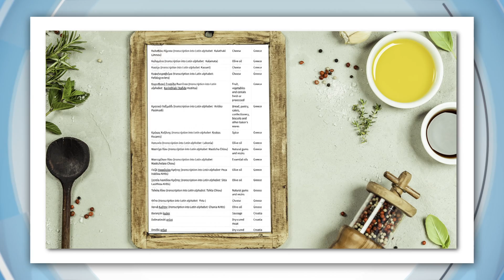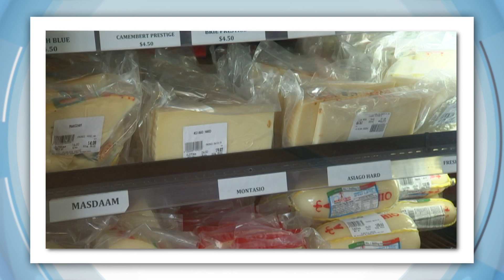Cheesy Name Change, Hong Kong Update & BTS Break - Today's Biggest News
What would you call feta if you couldn't call it feta anymore? Weird question, but it's something Australia's government's been asked to think about. It's working on a new trade deal with the European Union, but that deal comes with a big list of conditions regarding the names of some food products.

So here's the deal about this "deal": It's about making it easier for Australia to sell products to Europe so businesses can have millions of new European customers. But in return for that, Europe has a list of product names they no longer want us to use. It includes 172 foods (lots of cheeses) and 236 spirits (those drinks older people drink sometimes). All of them originally come from Europe - like Feta - which has apparently been made in Greece for a really long time. But, because it's a Greek cheese, Greek farmers reckon only Greek-produced feta should be called feta and Australian feta should be called something else. The same goes for Parmigiano Reggiano, Edam Holland and Prosciutto di Parma although the short names like parmesan and prosciutto will still be fine. Some Aussie farmers and businesses say this just can't "brie" and are concerned about the costs of rebranding, consumers getting confused and what affect it'll have on their overseas sales. It wouldn't be the first time Australia has had to change the name of products. We've already agreed to not call champagne - champagne - recognising Europe's protection of the term. As for feta, the decision will be made soon.

HONG KONG

The protests in Hong Kong have now moved into the international airport. People there have been protesting against the government for months and overnight thousands camped out in some of the terminals. Officials had to cancel more than 150 flights which meant a lot of travellers were stuck with nowhere to go! Flights have started to take off again, but it's going to take a while for the massive backlog of tourists to be moved.

BTS

If you're a BTS fan, this news may be tough on you. The super famous K-Pop group is taking an extended break. There's no word yet on how long it'll last, but the band's management says they deserve a chance to enjoy the ordinary life of a person in their 20s. It'll be the first proper break they've had in about 6 years and most fans seem to think they deserve the break.

PENGUIN JUMPERS

What keeps a rescued little penguin safe? Well apparently a little jumper helps! Seriously! A penguin foundation is using hand knitted jumpers to help some of the birds affected by oil spills, and as you'd expect, they also look super cute in them.

The little penguins on Phillip Island are cute all on their own, but behind the scenes, a stylish new outfit is being prepared just for them. But these knits aren't a fashion statement. They're needed to protect penguins from potential oil spills. See, the oil sticks to a penguin's feathers and if they try to clean it off themselves, they could accidentally swallow the oil and that's not good. So, these jumpers are designed to prevent that. There's no spill at the moment, but to prepare for the future, The Penguin Foundation's asking knitters everywhere to lend a hand and send in jumpers like this. They've done something similar before back in 2014, but a lot of people didn't follow the pattern. So this time they're hoping people will get the right idea to help protect these little birds.

SUITED UP

The 2019 Chaps Olympiad is where dapper participants don their Sunday best to partake in some tomfoolery like Cucumber Sandwich Discus, Umbrella Jousting, Picnic vaulting and my personal favourite - Tea Pursuit. The final prize for the chappiest of chaps is a gold cravat.

Here's an event with a little less style, but tons of enthusiasm. Emergency services workers in California put on a suit of a very different kind and showed off their best prehistoric pace at this T-rex race! A roaring success, indeed.

And who says you need to be human to take pride in your appearance? This is basically a beauty contest for goats. These nannies and billies in the Ukraine were adorned with all sorts of glamorous things. The whole thing is about celebrating goats in the little town.